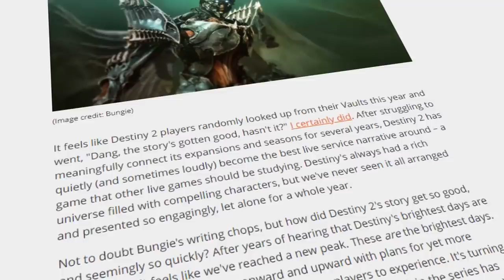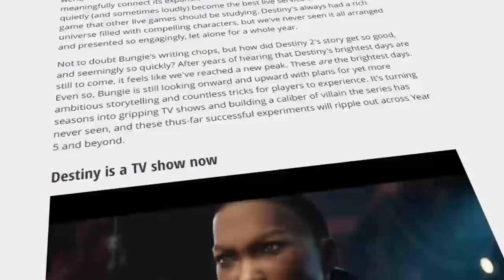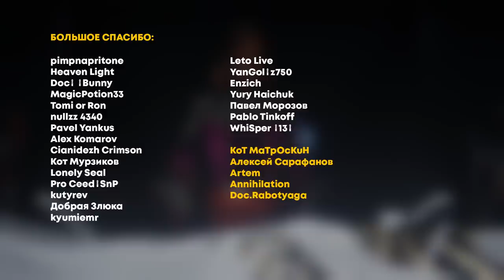Bungie подтвердили смерть персонажа! Destiny 2